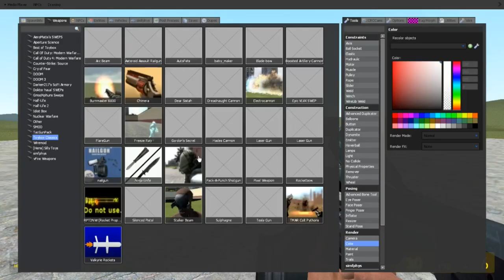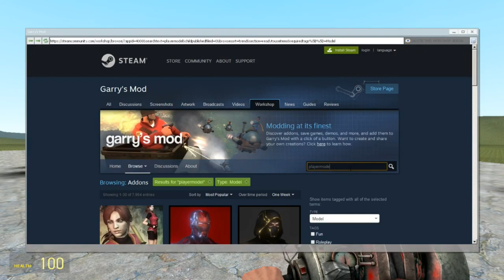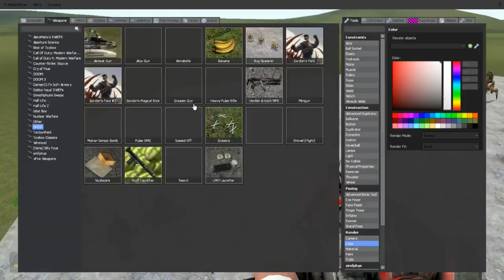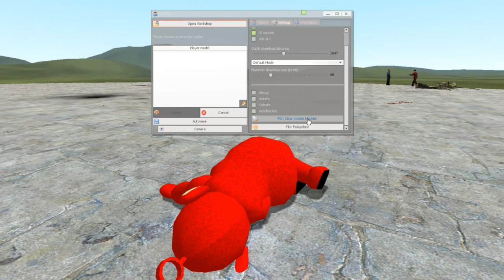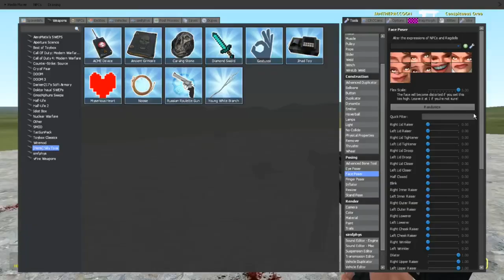Garrys Mod - Part 2 - Creation of Tito